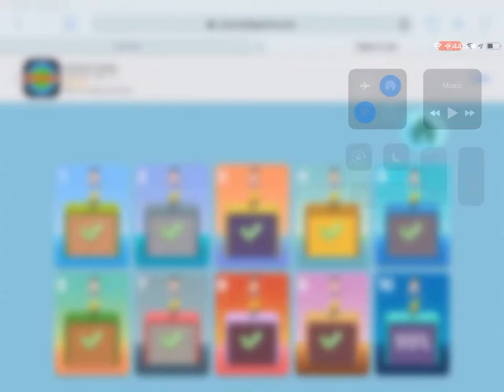I beat Olympic Jump (finally)! 😀👍